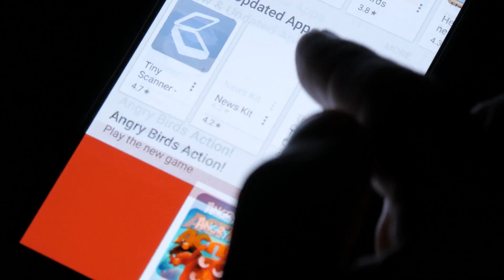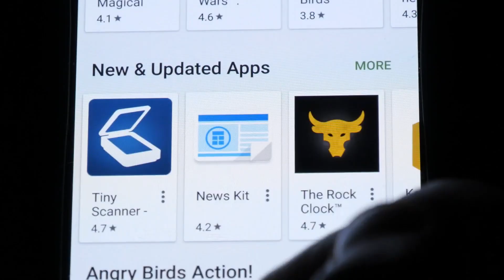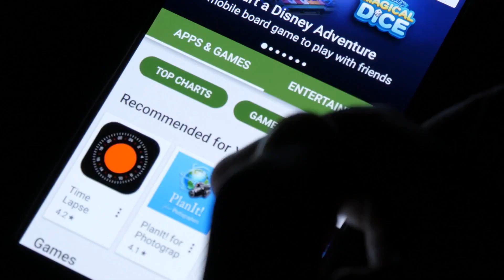TIKTOK ESTÁ CONTRA LA ESPADA Y LA PARED EN EEUU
El Senado de Estados Unidos votó anoche y por un amplio margen a favor de una legislación que prohibiría TikTok en Estados Unidos.